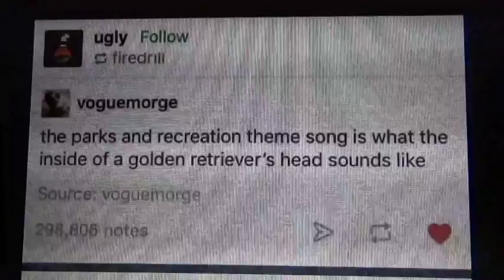Parks and Goldens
I couldn't put my mind to rest until I knew it was true.